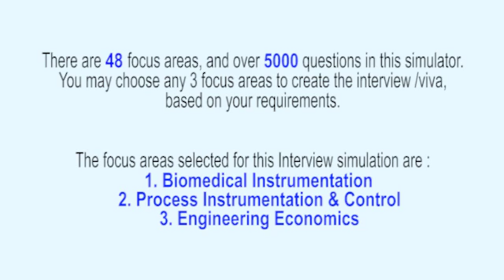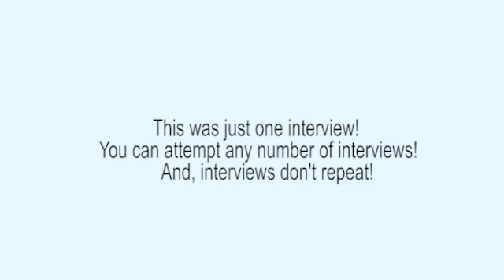Biomedical Instrumentation Realistic Interview, or Viva Voce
This interview (Biomedical Instrumentation Interview) has been extracted from the ‘Instrumentation & Control Systems Engineering Interview Simulator and Trainer’ that has 49 topics and over 5000 questions embedded into the Interview Simulator. For example, Bio‐potential Measurement, Electrode‐Electrolyte interface, half‐cell potential, Polarization‐ polarisable electrodes, non‐polarizable electrodes, Ag and AgCl electrodes, Bio‐transducers, Physiological parameters & suitable transducers for its measurements, Heart Structure, Cardiac Cycle, ECG Theory, ECG Electrodes, Electrocardiograph, Vector cardiograph, Analog Signal Processing of Bio‐signals, Amplifiers, Transient Protection, Interference Reduction, Movement Artifact Circuits, Active Filters, Rate Measurement, Averaging and Integrator Circuits, Transient Protection Circuits, Heart Sounds, Phonocardiography, Blood Pressure Measurement, Blood Flow meters, Thermal Convection Methods, Cardiac Output Measurement, Plethysmography, Neuro muscular transmission, Electroencephalography, Evoked Response, EEG amplifier, Biofeedback, Muscle contraction mechanism, Myoelectric voltages, Electromyography, Mechanism of Hearing, Sound Conduction System, Basic Audiometer, Pure tone audiometer, Vision, Anatomy of Eye, Visual acuity, Natural Process of Breathing, O2 and CO2 Transport, Regulation of Breathing, Spirometers, airflow measurement, Oxygenators‐Bubble Type, Membrane Type, Infrared gas analyzer, Oxygen analyzer, Nitrogen analyzer, and Ventilators.

The Interview Simulator & Trainer helps every Instrumentation & Control Systems Engineering Professional to respond meaningfully on the spot – in job interviews, viva examinations, technical presentations, client interactions etc. Want to know how it can transform your life?